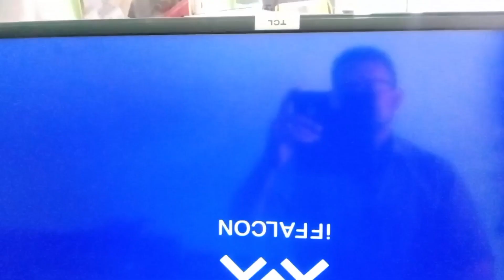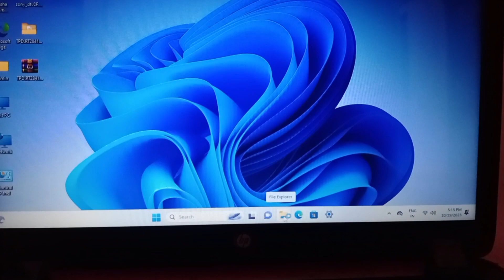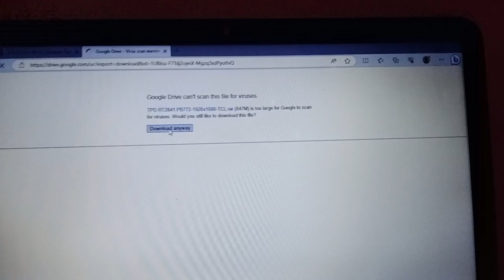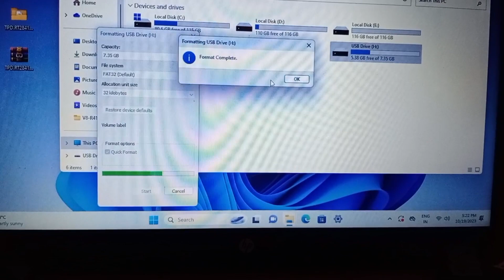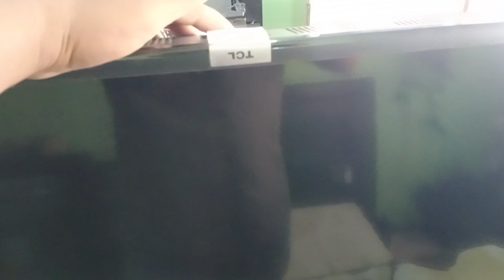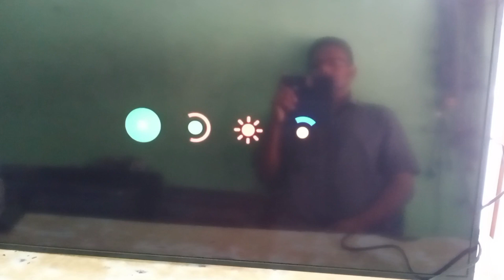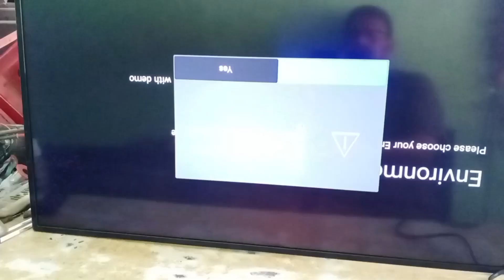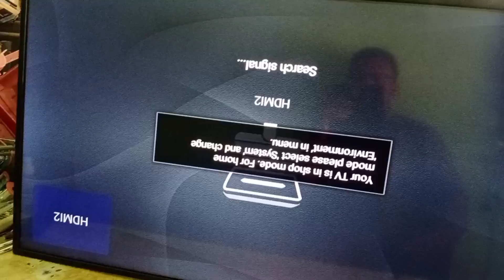IFFALCON, TCL LED TV HANGING STUCKING PROBLEM FIXED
how to install software for tcl, ifflacon led tv and solved the hanging stucking problem